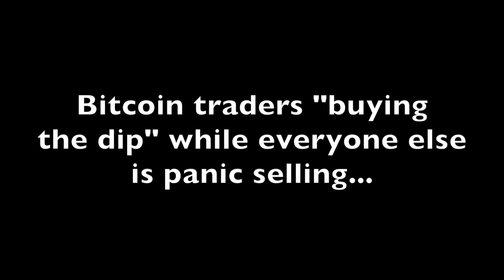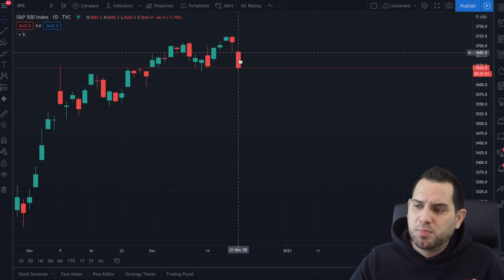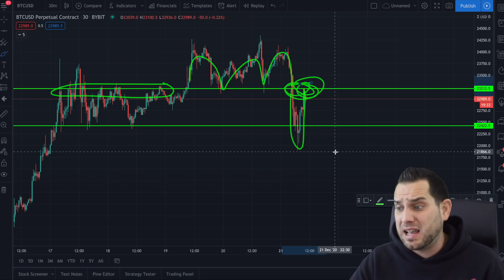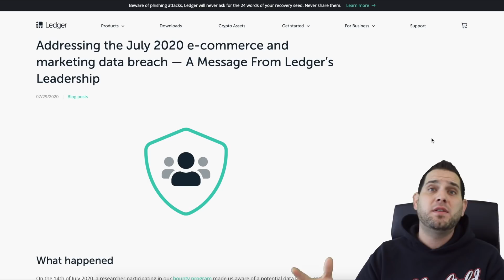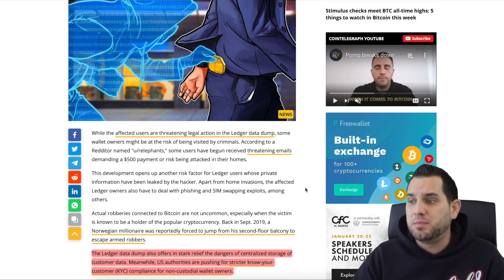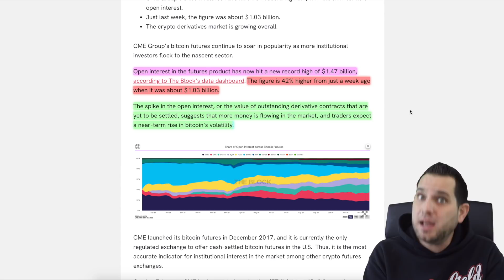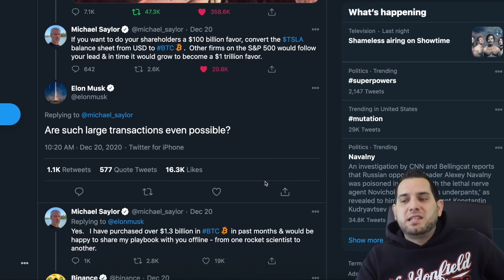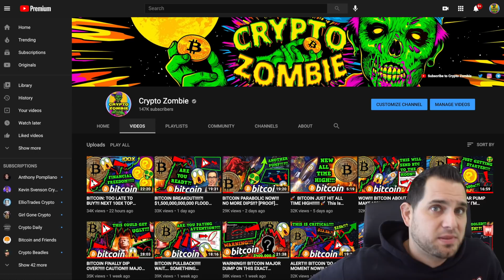BITCOIN DEAD CAT BOUNCE!!?!! 🚨 URGENT WARNING FOR ALL BTC HODLERS!!!! $650,000!!!!?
Bitcoin starting correction or dead cat bounce? What really caused the dip? Was the $BTC dip partially due to the Ledger database leake or UK pandemic mutation news? JP Morgan predicts BTC at $650k, Microstrategy buys the dip, crypto news and more!

🎁 Jingle Brawl 25 BTC + Prizes

⏰ *Timestamps:*
0:00 Intro
2:02 Bitcoin Analysis
4:29 Why Did BTC Dip?
5:59 Ledger Data Breach
11:08 BTC Open Interest Explodes
11:55 The Bitcoin Bull.. Bull.. Bull..
13:38 BTC to $650k?